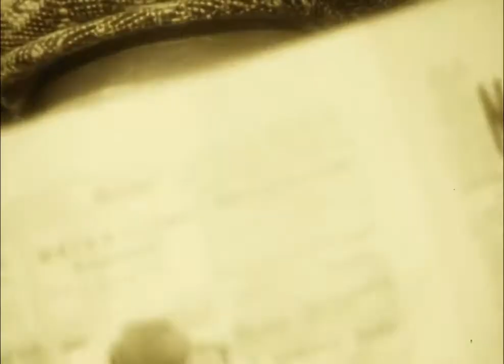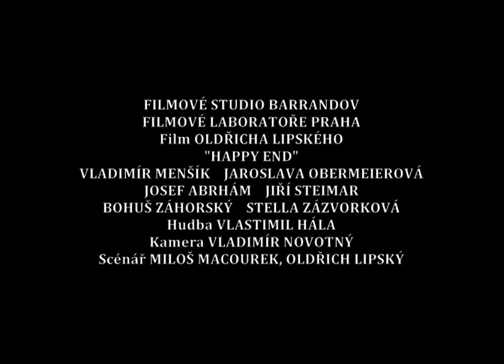HAPPY END – NEW TRAILER [1967, Czech film] (Parody/homage of Tenet trailer)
This video was created for entertainment (parody/homage) purposes only. l claim no rights for the films Tenet and Happy End (and trailer of Tenet).
All footage in the film Happy End is reversed, which inspired me to do this fan trailer.

Toto video bylo vytvořeno pouze pro zábavu (parodie/pocta). Nenárokuji si žádná práva pro filmy Tenet a Happy End (a trailer pro Tenet). Táto práva náleží příslušným vlastníkům obou filmů.
Všechny záběry ve filmu Happy End jsou obrácené pozpátku, což mě inspirovalo k vytvoření tohoto traileru.